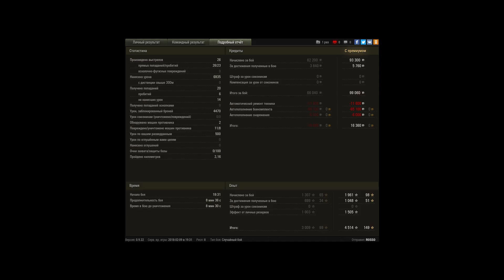Наконец-то поставил на ис-м топовую башню)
Очень удачно закинуло на городскую карту, почти в топ! Поехал на центр карты, продавил то направление..а союзники на других направлениях слились..все как обычно)) остался один в 4 и чуть чуть не хватило затащить... в Итоге рекорд опыта на аккаунте, кучу разных медалей и досадное поражение..